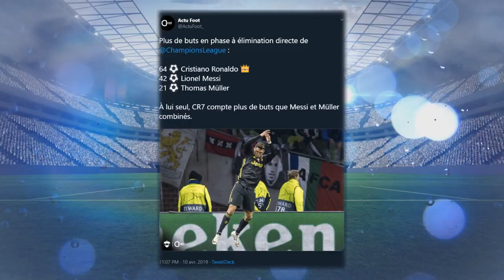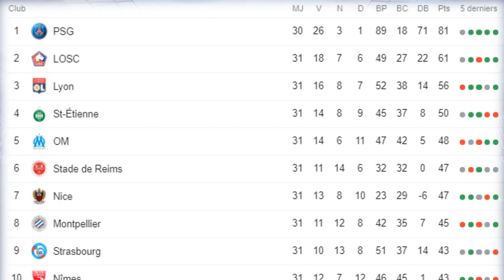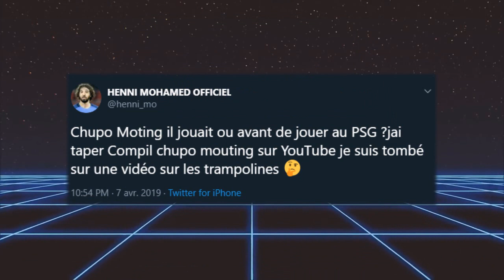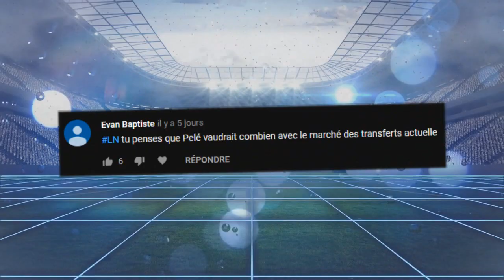COMAN LOURDEMENT SANCTIONNÉ APRÈS LA BAGARRE AVEC LEWANDOWSKI !?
COMAN VS LEWANDOWSKI ! LIGUE DES CHAMPIONS, LOSC VS PSG, ETC.. ! - ACTU FOOT 2019

Salut à tous ! On se retrouve aujourd'hui pour une nouvelle vidéo avec la série LEXINEWS !

(FR/Français)